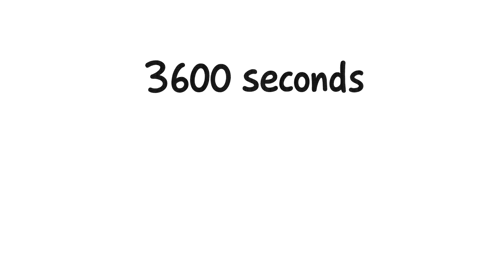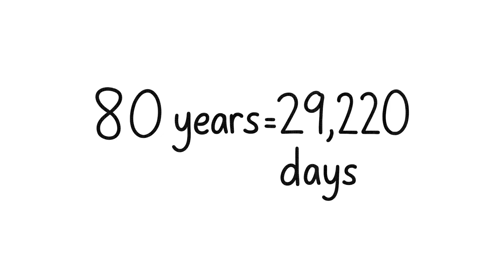What if you recorded your entire life?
Could you record your entire life, 24/7? How much data would it take?